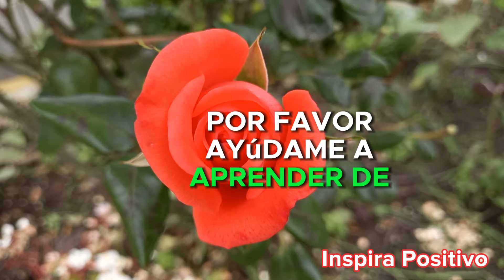Mensaje de BUENAS NOCHES Frases de buenas noches Reflexión, Feliz Noche Ábrelo dulces sueños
Mensaje de buenas noches de hoy martes 21 de mayo del 2024
🌙✨ Bienvenidos a un momento sagrado de conexión espiritual en nuestro canal. En este video, te invitamos a sumergirte en una hermosa oración de la noche, un tiempo de gratitud y reflexión para agradecer a Dios por el día que ha concluido.
Señor, por favor bendice a quienes amo y a todos aquellos que necesitan tu guía y protección.
🙏💫 En este espacio de serenidad, nos uniremos en una oración que eleva nuestros corazones y agradece las bendiciones que recibimos a lo largo del día. Es un momento para encontrar paz, expresar gratitud y fortalecer nuestra conexión espiritual con el Divino.

¿Te has detenido últimamente para agradecer por las pequeñas y grandes bendiciones en tu vida? Este video te guiará en un viaje de reflexión y agradecimiento, proporcionando un espacio tranquilo para que encuentres consuelo y paz antes de descansar.

✨🌠 Únete a nosotros en este momento sagrado mientras cerramos el día con gratitud y amor. ¡Haz clic para experimentar esta oración de la noche y permitir que la serenidad de la gratitud llene tu corazón!